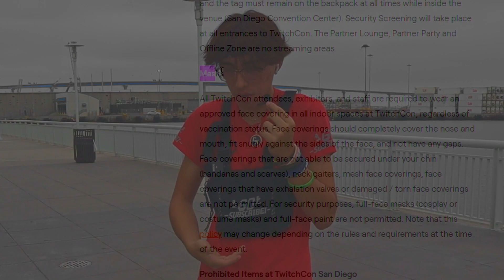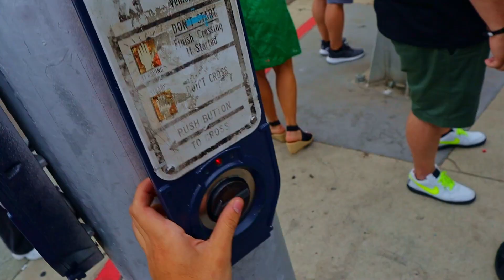BIKELIFE KID VS TWITCH STREAMERS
I flew across the country to go to TWITCHCON 2022 In San Diego to TROLL Famous Twitch Streamers! We ran into a Karen in today's video and a bunch more Tom Foolery..
this video featured FaZe Mew, Arab, Co1azo, Haught Sauce, and more silly streamers.

Tag @christhesurferapparel on Instagram if Purchased! :D  I love y'all!

I now have the membership feature on my channel !
Go get a membership for as low as $3.99 a month for special perks such as watching my videos earlier before anyone else , getting a follow back on social media, shoutouts at the end of my videos and much more!

                W E L C O M E    T O   T H E    D E S C R I P T I O N .
Snap - christhesurferx.

christhesurfer 2022 © mizkif mizkif vods emiru xqc reacts emiru reacts